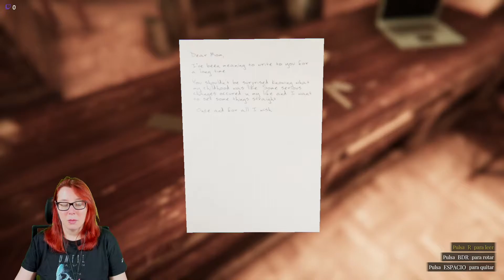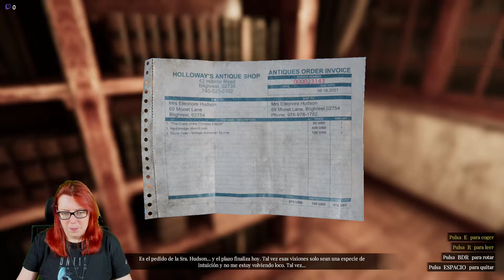Lust From Beyond #2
Una mansión victoriana. Un culto que adora a una deidad erótica de otro mundo. Y entre todo ello - tú. Explora un mundo inspirado en las obras de Lovecraft, Giger y Beksiński. Comprueba por ti mismo que no existen límites para el éxtasis oscuro.